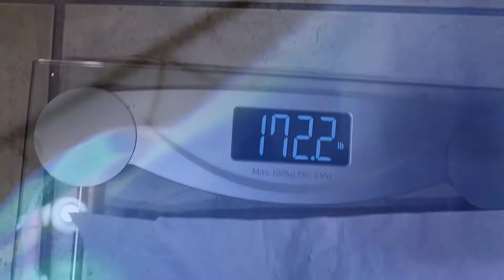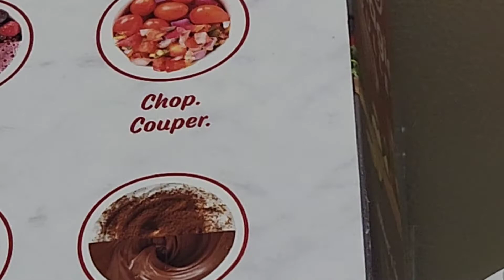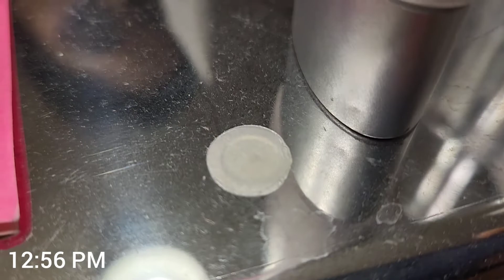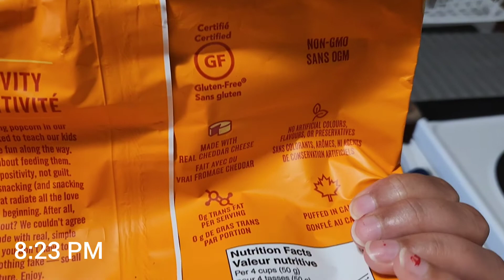Day 9 - Weight Loss Journey (Emotional Day 😔) ⚖️ 172.2 LBS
Hi nunus  ❤️

Day 9 (July 12) of my journey to lose 10-15 pounds in 3 months. Today was one of those days that everything just seemed to be piling on at once and I felt extremely overwhelmed 😔

Stay Scrumptious ❤️